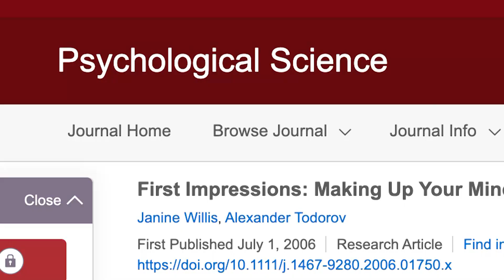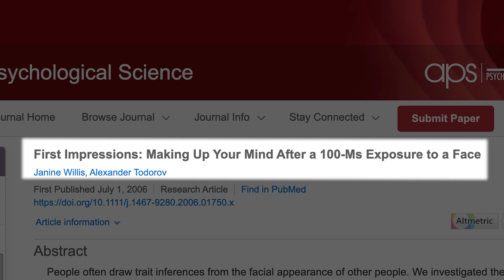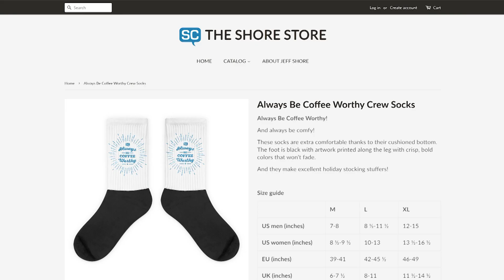Instant Sales Likeability | 5 Minute Sales Training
Learn how to maximize your first impressions for instant sales likeability in this 5 Minute Sales Training with Jeff Shores.
✅Ready to level up your personal growth?

How quickly does someone decide if they like you?  Quicker than you may think.  Are there things you can do to improve your first impression and help your likeability?  There sure are, and Jeff will help you so that you can connect with your customer which is the first step in getting the sale.

LEARN MORE.
EARN MORE.

00:00 Intro
00:44 Whats the worst way to describe a salesperson?
01:21 How long does it take to create a first impression?
03:15 The halo effect
03:44 3 techniques for instant sales likeability
05:03 Outro